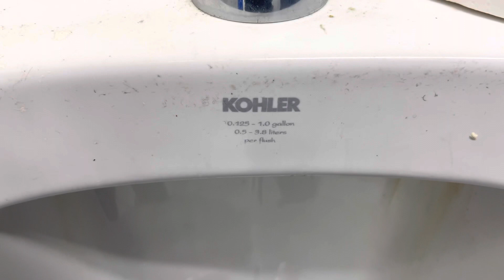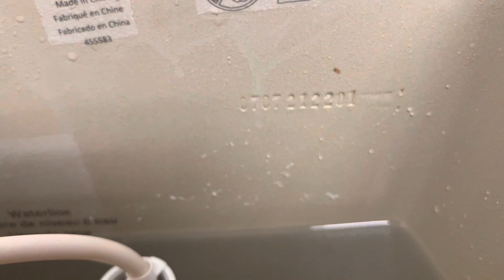99 Cent Store Men’s Restroom Full Shoot!